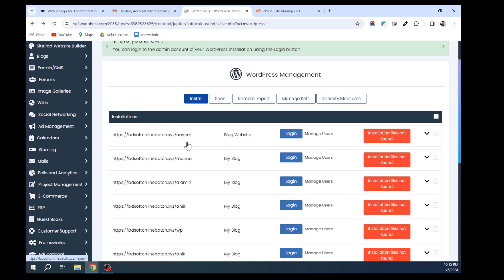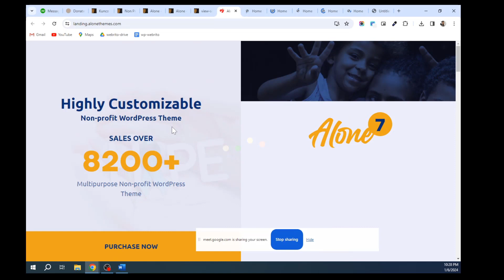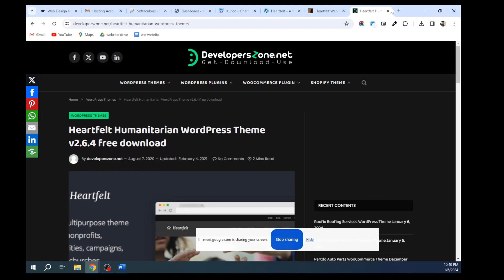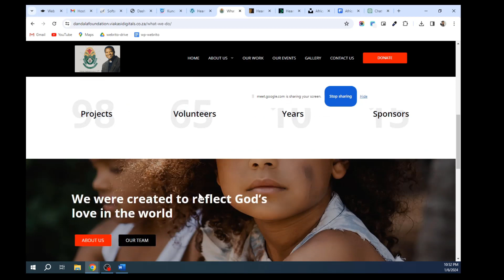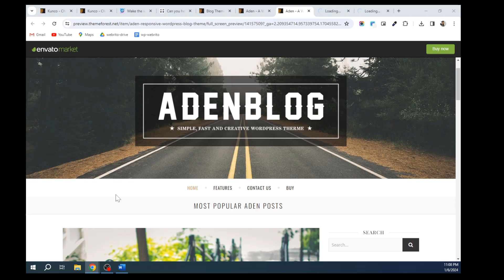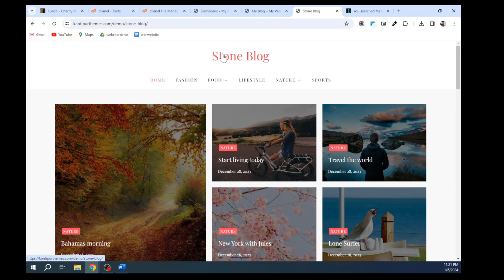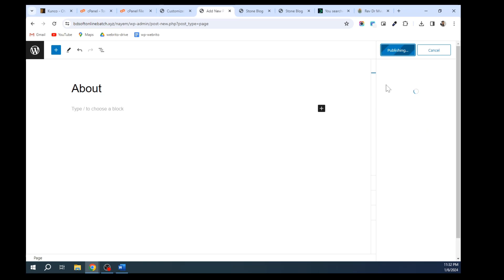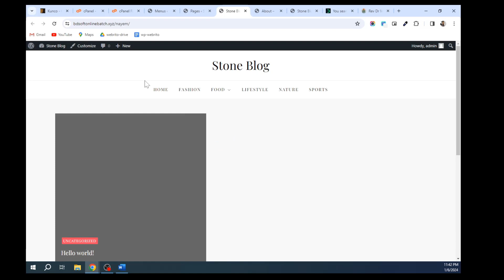Client's Requirements for WordPress Website